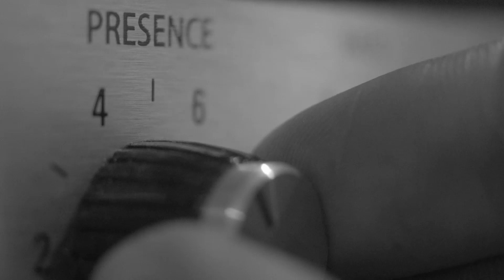Canada Council for the Arts Grant Program: Creating, Knowing and Sharing Aboriginal Arts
The Canada Council for the Arts presents Creating, Knowing and Sharing Aboriginal Arts, one of 6 grant programs in our new funding model. These 6 new programs will replace the existing suite of 147 programs by 2017.

To find out more about the Canada Council’s new funding model